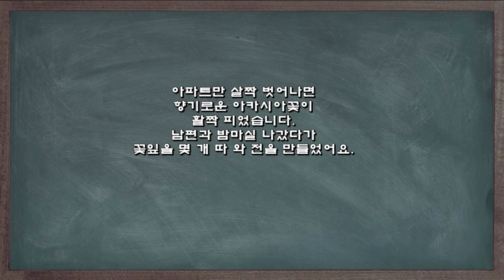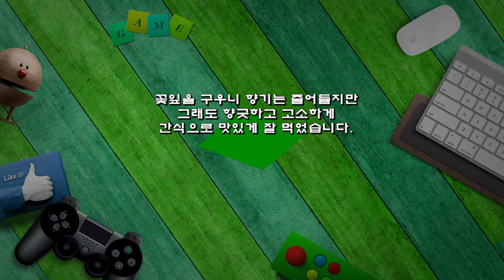비오는 날! 오월의 꽃, 지글지글 향기로운 아카시아꽃전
아파트만 살짝 벗어나면
향기로운 아카시아꽃이
활짝 피었습니다.
남편과 밤마실 나갔다가
꽃잎을 몇 개 따 와 전을 만들었어요.

* 아카시아꽃전 레시피
▶ 재료 : 꽃잎 20줄기, 계란 2개, 부침가루 3숟가락, 물 3숟가락, 식용유, 식초 약간
▶ 만드는 순서
㉠ 아카시아꽃은 식초 몇 방울로 깨끗하게 씻어 물기를 빼둔다.
㉡ 10줄기는 꽃잎만 준비하고, 10줄기는 줄기째 준비한다.
㉠ 꽃잎, 계란, 소금을 넣고 반죽을 해 준 후 프라이팬에 한 숟가락씩 올려 구워준다.
㉡ 부침가루, 계란, 물을 붓고 반죽을 만들어준다.
㉢ 프라이팬에 식용유를 두르고 옷을 입혀 구워낸다.

꽃잎을 구우니 향기는 줄어들지만
그래도 향긋하고 고소하게
간식으로 맛있게 잘 먹었습니다.